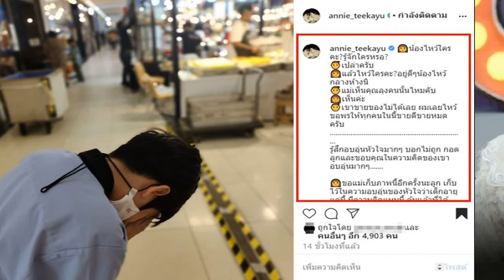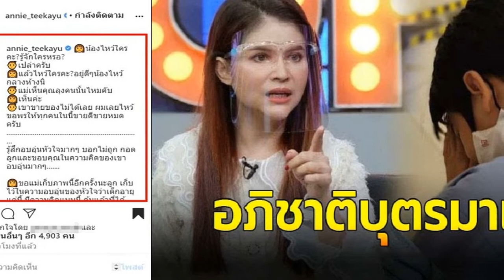อภิชาติบุตรมาเกิด แอนนี่ บรู๊ค เผยปฏิกิริยาลูกชาย น้องฑีฆายุ หลังก้มกราบคุณลุงแปลกหน้า กลางห้างสรรพส